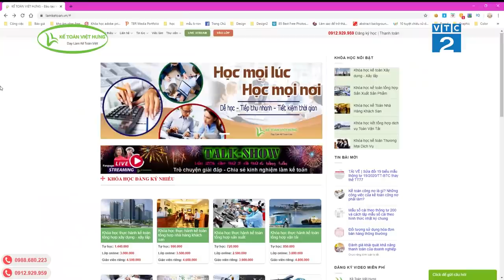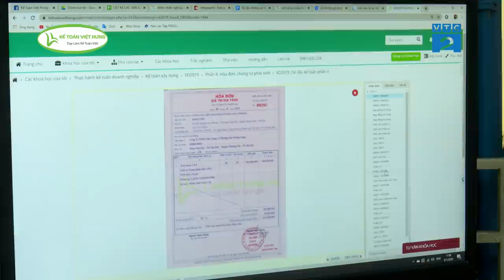Học Kế Toán Online - Uy Tín Tại Kế Toán Việt Hưng Hơn 15 Năm Kinh Nghiệm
Trung tâm sở hữu đội ngũ hơn 250 giáo viên là Kế Toán Trưởng trên 12 năm kinh nghiệm làm nghề kế toán thực tế đào tạo dạy học kế toán Online cùng hệ thống bài giảng chi tiết, dễ hiểu phạm vi toàn quốc - Hãy đăng ký kênh chúng tôi để nhận video chia sẻ mới nhất.

- Hoàn tiền: 100% nếu không hài lòng.
- Thời gian học: Vô cùng linh hoạt từ 8h30 - 23h00.
- Số buổi học: Không giới hạn.
- Giáo trình động: Cập nhật liên tục trên website.
- Chứng từ sống: Thật 100%.
- Giáo viên: 100% kinh nghiệm trên 3 năm.
- Hỗ trợ miễn phí: trọn đời.

1. Các khóa học KẾ TOÁN DOANH NGHIỆP

2. Các khóa học KẾ TOÁN HÀNH CHÍNH SỰ NGHIỆP

3. Các khóa học LÝ THUYẾT KẾ TOÁN

4. Các khóa học KẾ TOÁN THUẾ

5. Các khóa học KẾ TOÁN TỔNG HỢP

6. Các khóa học KẾ TOÁN QUẢN TRỊ